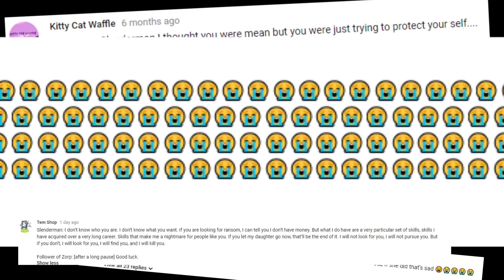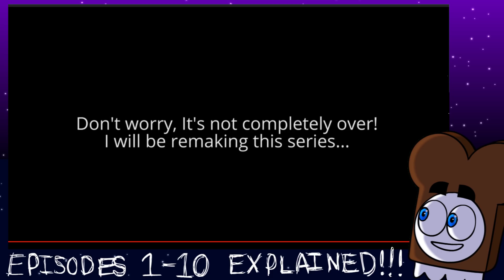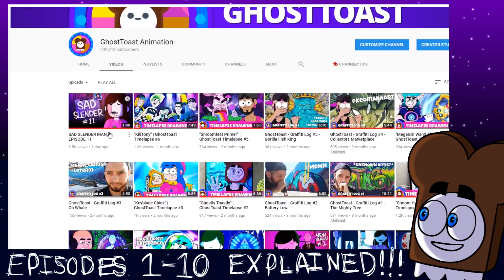Sad Slenderman (Episodes 1-10) Explained!!!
The “Sad Slenderman” aka the “Slenderman - A Sad Story” series is a parody of the original character “SLENDER MAN”.

Amateur Beats by Jeremy Sanchez (Thats me)

My name on these sites:
Newgrounds - GhostToast Animation
Redbubble - Jeremy Sanchez

All content, images, graphics, characters etc. featured in all GhostToast Animation videos, with the exception of featured characters for parody such as the i.e. slenderman, are the intellectual property of Jeremy Sanchez 2019 ©